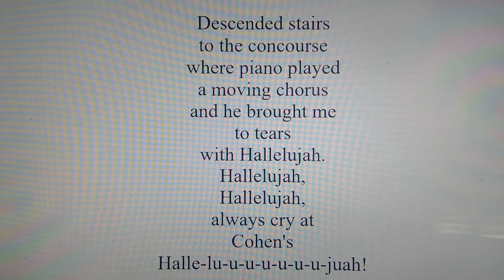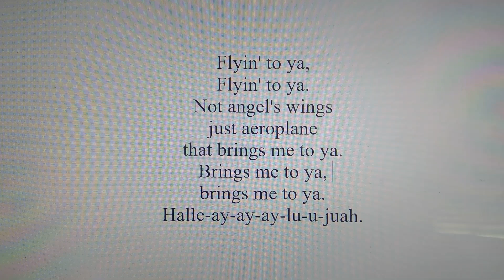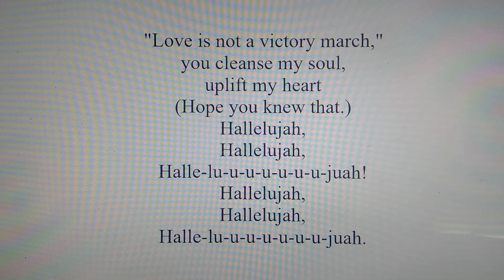Flyin' To Ya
Tribute to the six a.m., Christmas morning piano player at Raleigh/Durham's RDU airport who brought me to joyful tears with his Leonard Cohen's, "Hallelujiah."